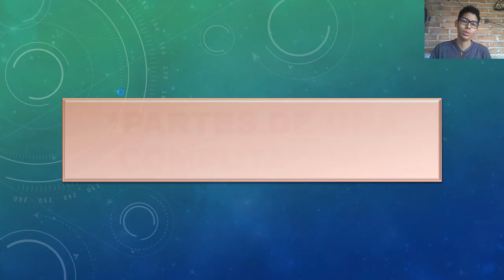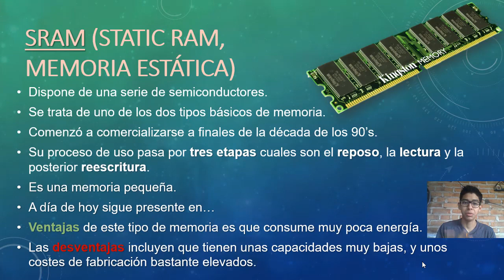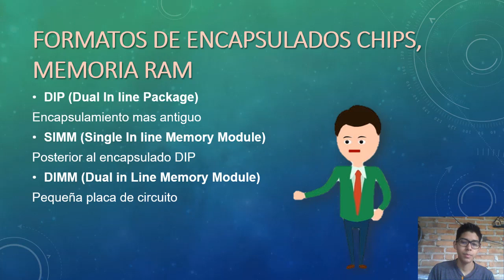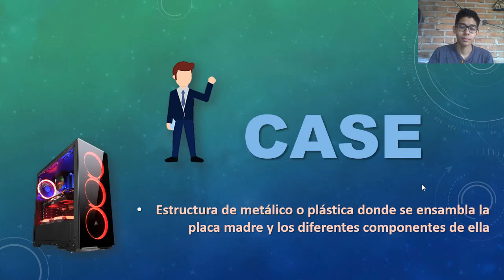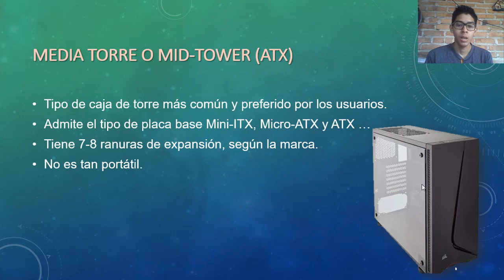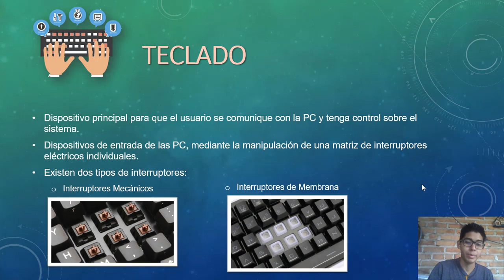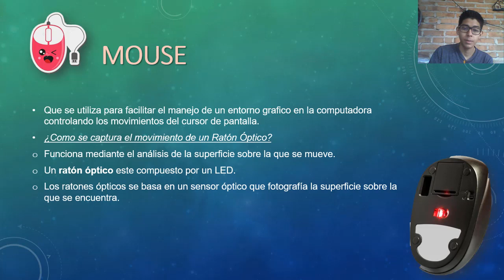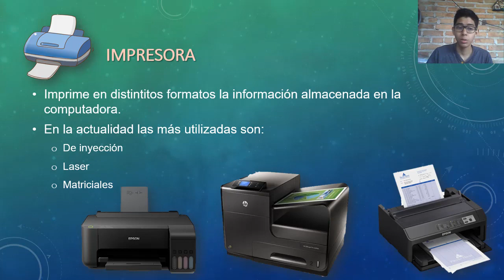Memorias, Case & Periféricos - UNIDAD II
12-1 en Informática
Instituto San Marcos